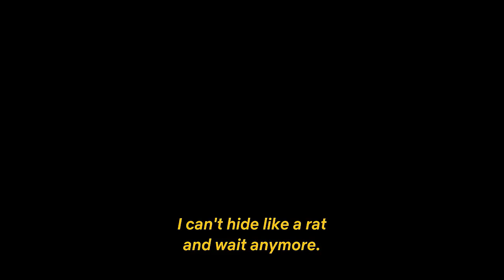Hot Skull | Sicak Kafa | Netflix | Teaser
This is a different world. We need a Hot Skull. HotSkull, only on Netflix on December 2nd.
Set in a World shaken by an epidemic of madness that spreads through language and speech, the reclusive former linguist Murat Siyavus, having taken refuge at his mother's home, is the only person mysteriously unaffected by this disease. Hunted by the ruthless Anti-Epidemic Institution, Murat is forced to leave the safe zone and flee within the flames and ruins of the streets of Istanbul, where he searches for the secret of his "hot skull" a lasting mark of the disease.